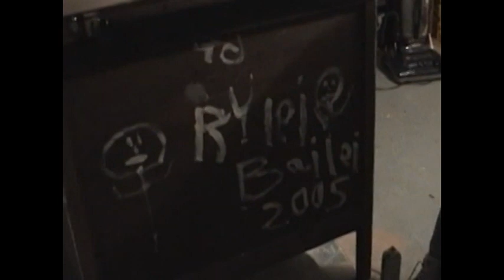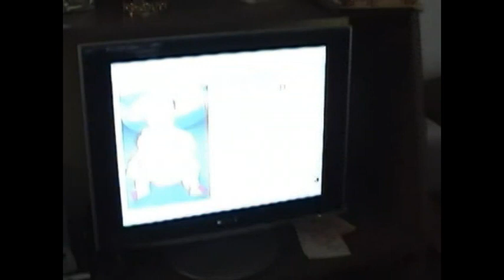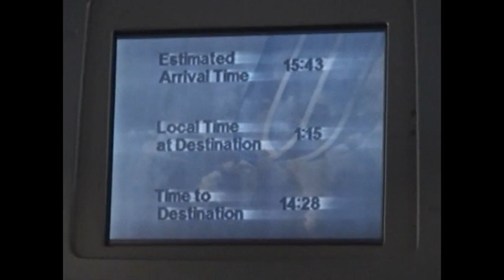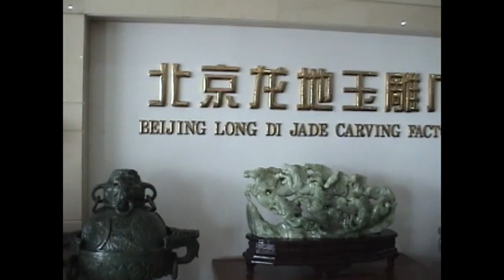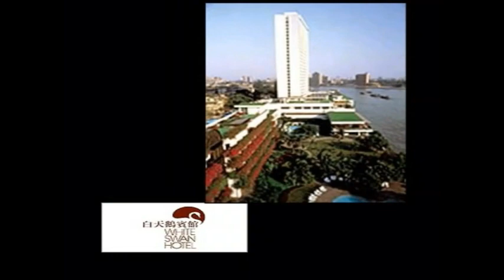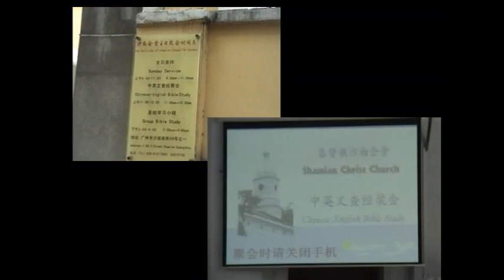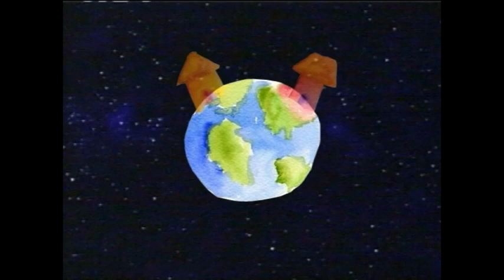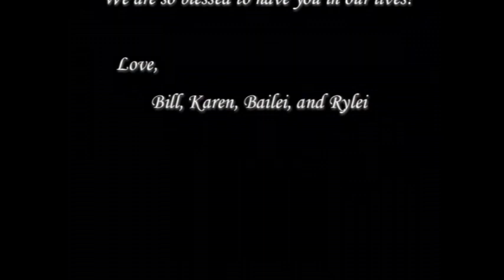Rylei Wenjuan Anders Adoption Story China 2005 Remastered 2021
Rylei Wenjuan Anders adopted from the Guandong Province in The Peoples Republic of China, Lianjing City in May of 2005 to Bill and Karen Anders